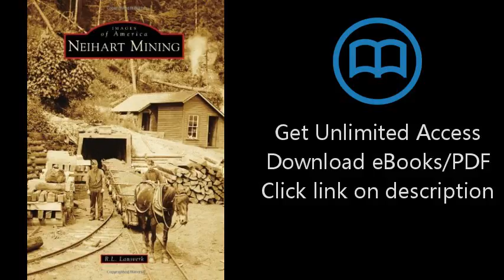Download Neihart Mining (Images of America) PDF